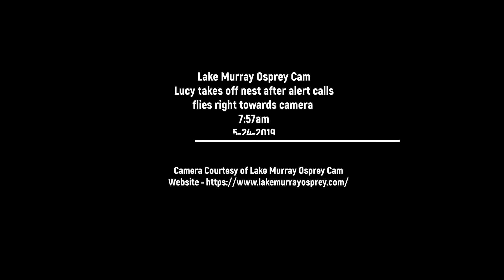Lake Murray Osprey Cam Lucy alerts flies right towards camera 7:57am 5-24-2019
Lucy was alerting and then took off the nest right towards the camera -- impressive wings and I sure wouldn't want to mess with her